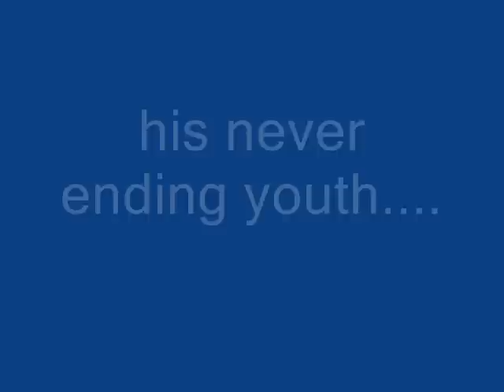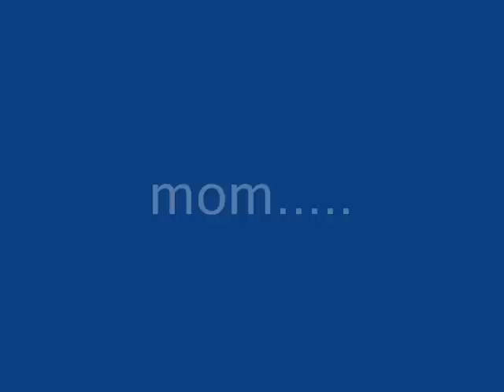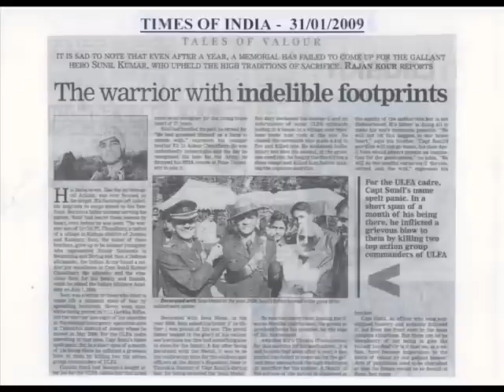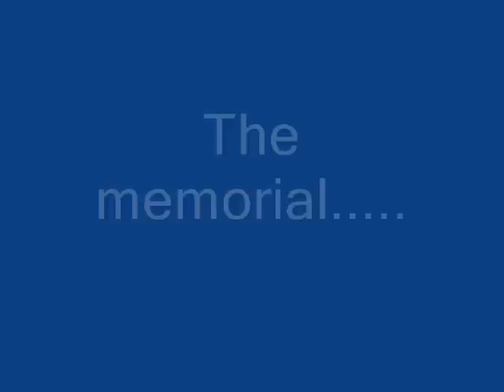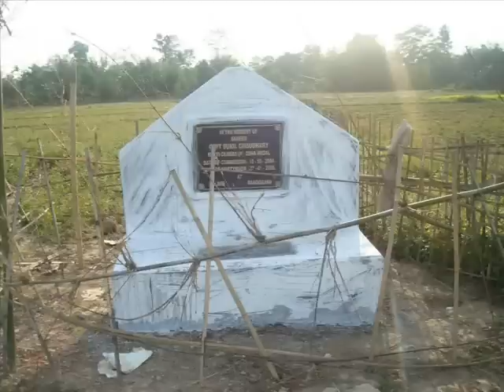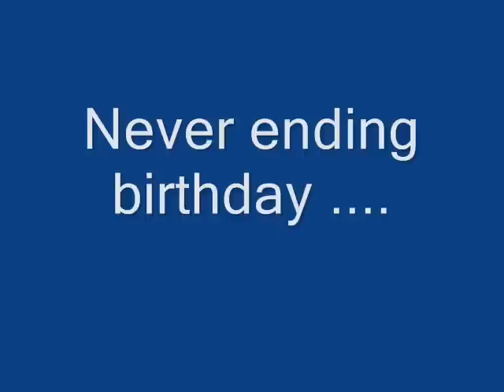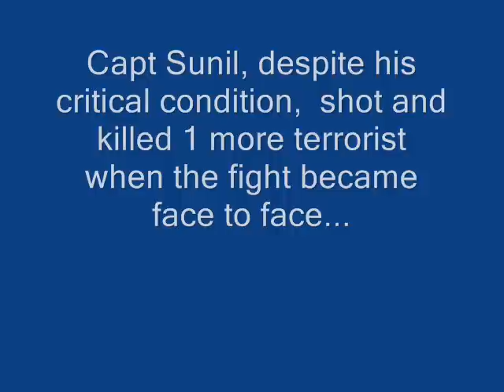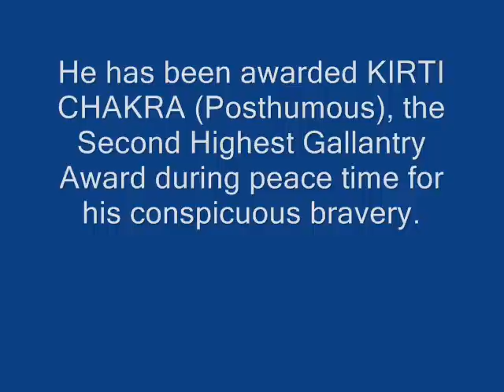Brave Indian Army Martyr, Capt. Sunil K Choudhary.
Son of serving Indian Army officer Colonel PL Choudhary & brother of Air Force Officer Flt Lt Ankur Choudhary, Capt. Sunil belongs to Kathua, J&k. Young, Dynamic & brave son of Mrs. Satya Choudhary, Capt attained martyrdom fighting the ULFA terrorists Capt. was going to get married shortly.  Tributes to brave son of soil.